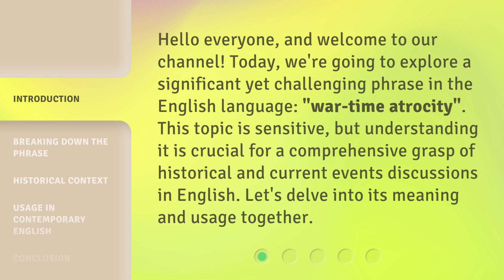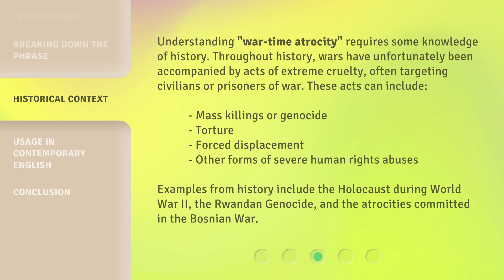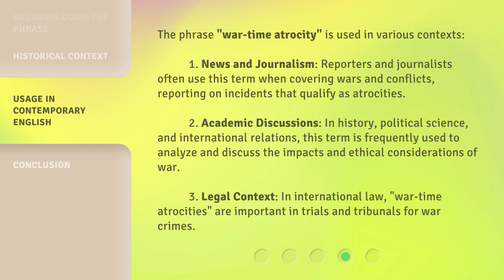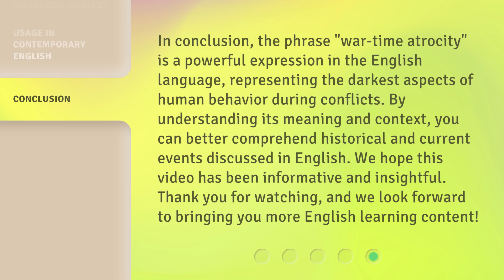Understanding "War-Time Atrocity": A Guide for English Learners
00:00 • Introduction - Understanding "War-Time Atrocity": A Guide for English Learners
00:34 • Breaking Down the Phrase
01:19 • Historical Context
01:55 • Usage in Contemporary English